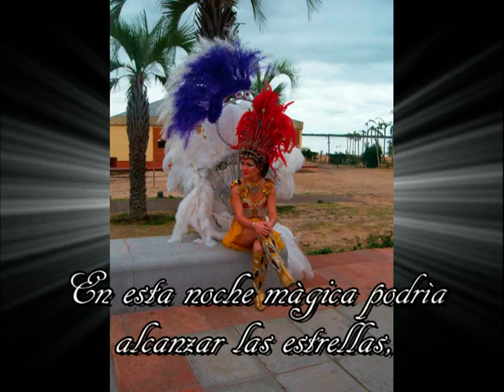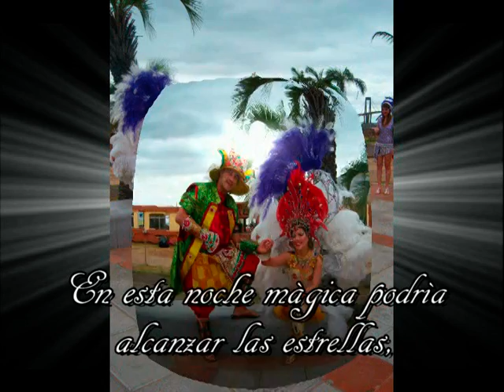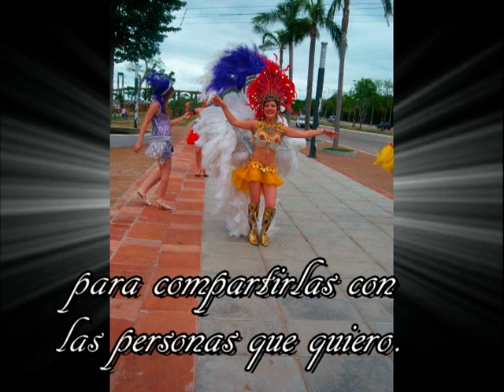VTS 01 1